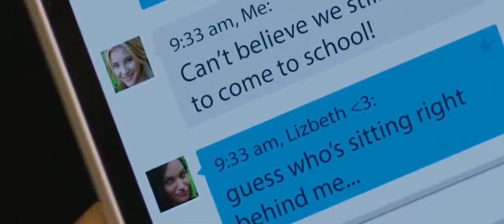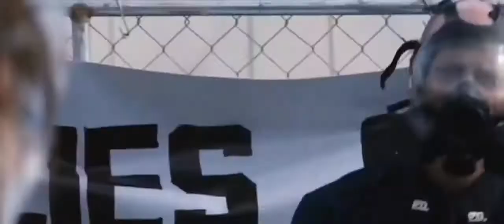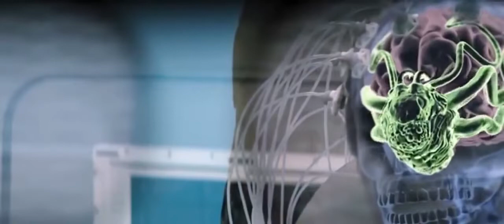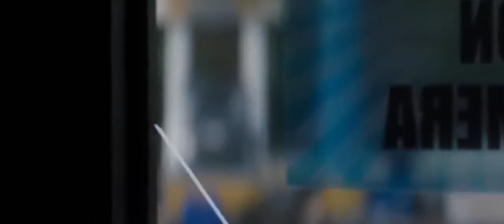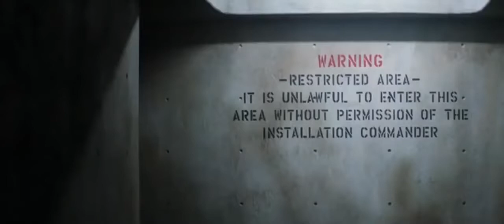New Action Movies 2017 - Best Adventure Action Movies High Rating 8.3 IMDb